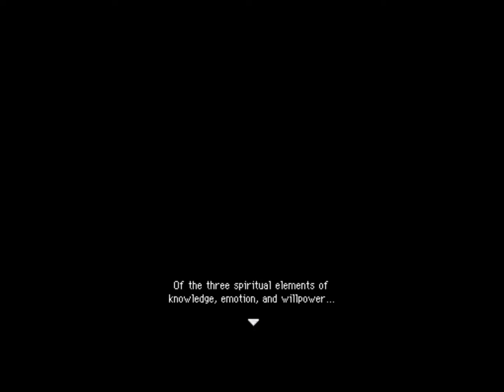Pokemon Mystery Dungeon: Explorers of the Sky - Crystal Discovery (Part 77)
Part 77 of my Explorers of the Sky walkthrough.
In this video, we encounter an area with Three Large Crystals which appears to have a puzzle.
Solving the puzzle allows us to progress to the next dungeon in the Crystal series.